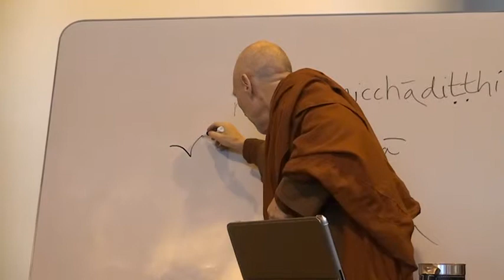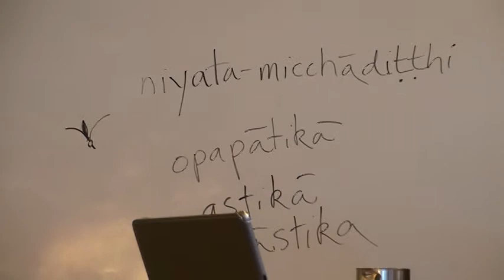Majjhima Nikaya (MN 60: part 1, section 3, 2011.10.22) Bhikkhu Bodhi.MPG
"The Majjhima Nikaya, the Middle Length Discourses"
Chapter 60: Apannaka Sutta: the Incontrovertible Teaching
The Buddha gives a group of Brahmin householders an "incontrovertible teaching" that will help them steer clear of the tangle in contentious views.

Sutta Study Class with Ven. Bhikkhu Bodhi series:
Place: Chuang Yen Monastery, Kuan Yin Hall
Time: Saturday morning, 9:30 - 11:30 am